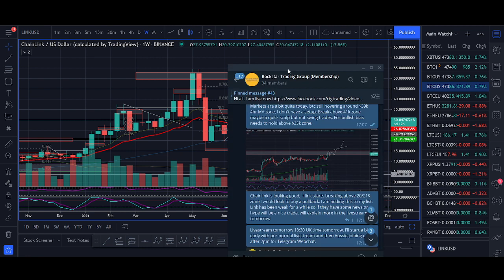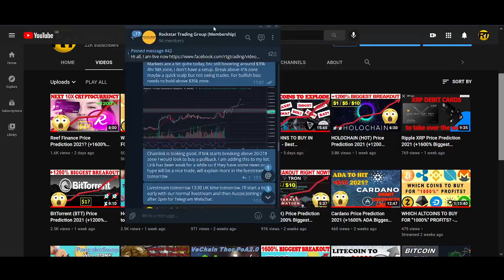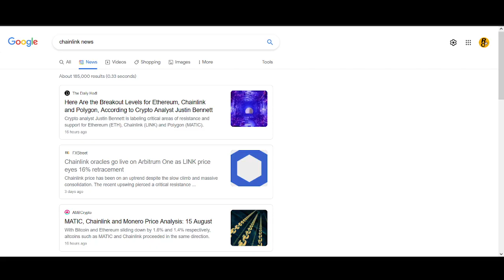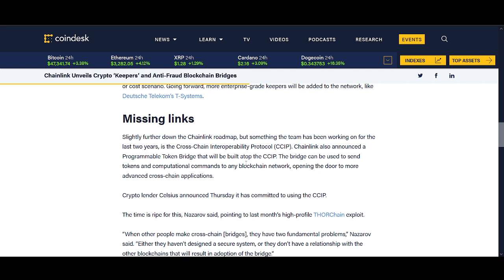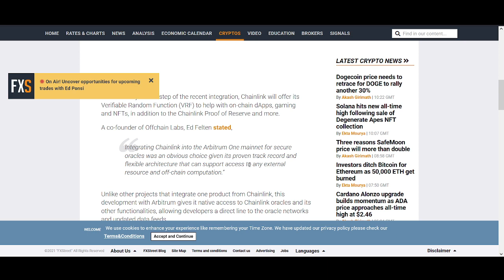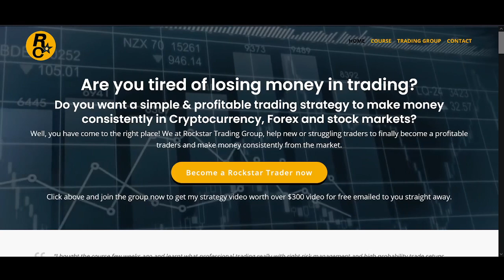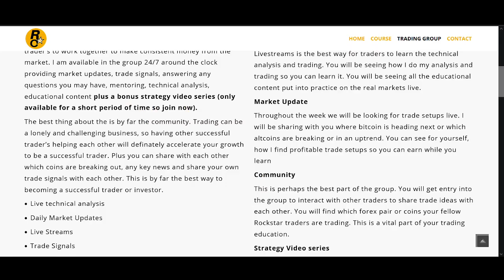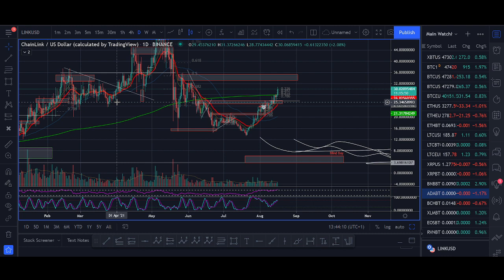Why Chainlink will go PARABOLIC Soon? (LINK Price Prediction 2021)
♥ BTC: 17isdB1axM3VB4w6kT4w53Kh7SHE24MeBv
♥ ETH: 0xb35c7a69c0f1aed0e017bf3f2e335868d82b01ef
♥ LTC: LayvBFb9dntcSsQrb8dKoWqd4B4mL8sooK

Regards,
Rocko